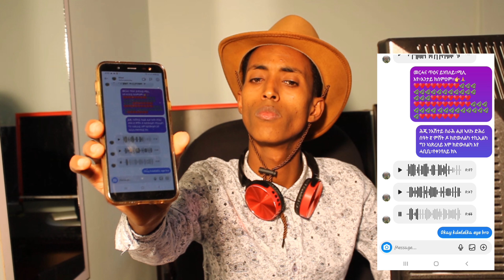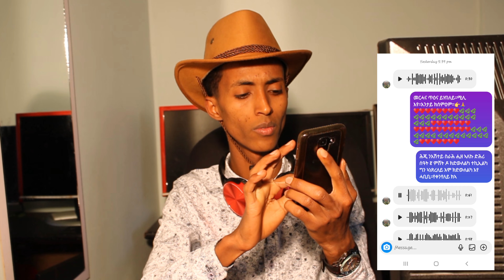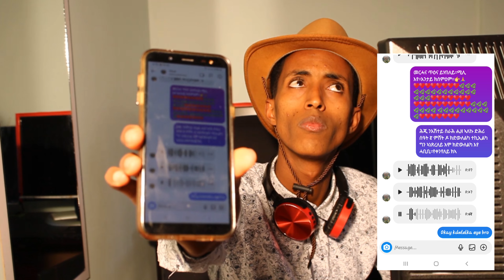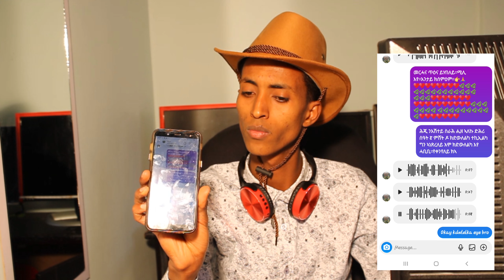🤷‍♀️🤷‍♀️ፕሮሰስ ብጥንቆላ👿👿( ከምዚ ግበሩ..( eritrean movie ) ( new eritrean film 2022 ) ( new eritrean comedy ​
Mili toto ስነ-ጥበብ ሃገርና ብሓፈሻ ባህላዊ ትንሳኤ ሃገርናን ህጻናትን መንእሰያትን ንምብርባር ኣሃዱ ኢላ ትጅምር ዘላ ትካል ኮይና። ተስፋ ብዙሓት ሓደስቲ ስነ-ጥበባውያን መንእሰያትን ሃገርና ውን እያ። ስለዚ ኩሉኻትኩም ግዱሳት የሕዋትን ኣሓትን ፡ share ብምግባር ዘለኩም ሓገዝ ከተርእዩና ንላቦ።
ኣብዚ ቻነል።
#1 ፕራንክ
#2 ሓጸርቲ ኮሜድታት
መደብ ሊቃውንቲ ህጻናት
#3 መደብ ኣቃልቦ።
#4 መደብ ምትሕግጋዝን  ህንጸት ሕብረተሰብን
ዝብሉን ካልኦት ተወሰኽቲ መደባትን ይርከብዋ።
ንትገብሩልና ምትብባዕን ደገፍን ምስጋናና ሰማይ ጠቀስ እዩ። ብጣዕሚ ነመስግን።
ተወሰክቲ ቪድዮታት ንምርኣይ
welcome to your channel Mili toto .